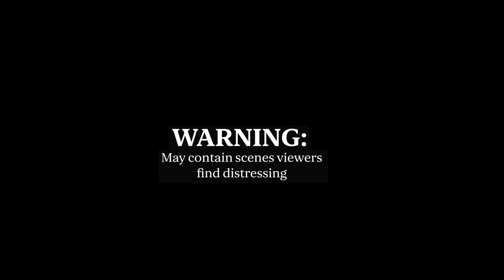Yemen's Houthis share footage of militants 'hijacking' Galaxy Leader ship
Yemen's Houthis rebels have shared dramatic footage of what they claim is the moment they hijacked the Galaxy Leader ship.

The Houthis' said on Sunday that they had seized an Israeli ship in the southern Red Sea and taken it to a Yemeni port.

"We are treating the ship's crew in accordance with Islamic principles and values," a spokesperson of the group's military said in a statement.

Earlier, Israel said the vessel was a British-owned and Japanese-operated cargo ship and the hijacking was an "Iranian act of terrorism".